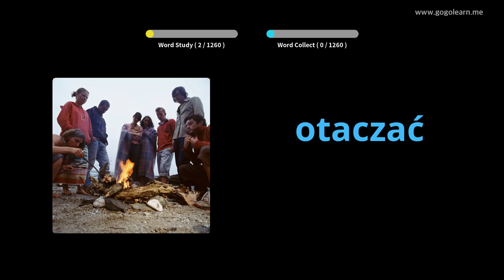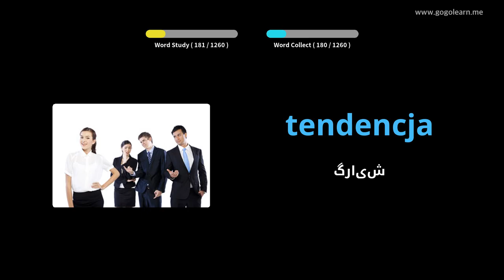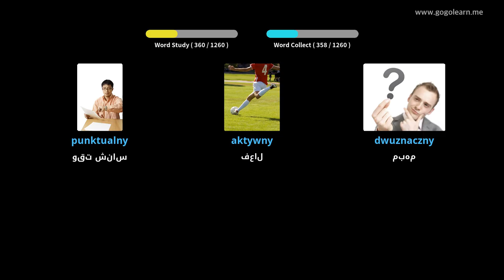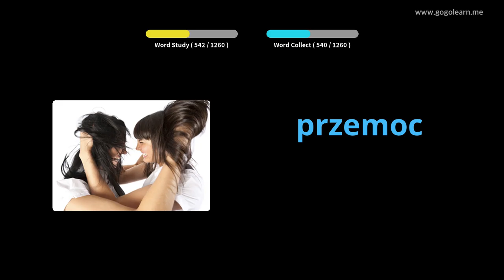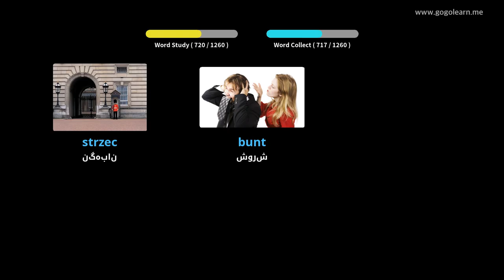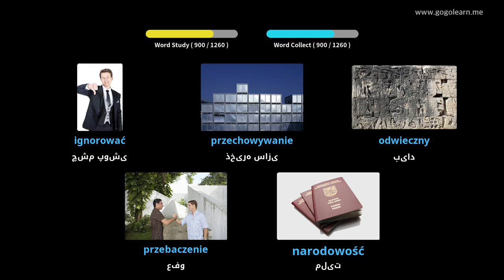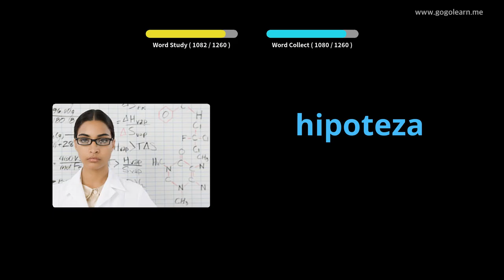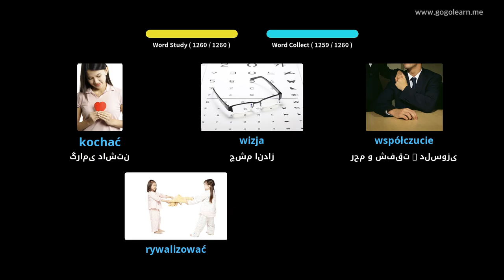دانشجوی واژگان لهستانی | Golearn